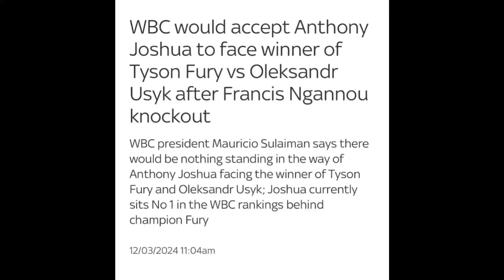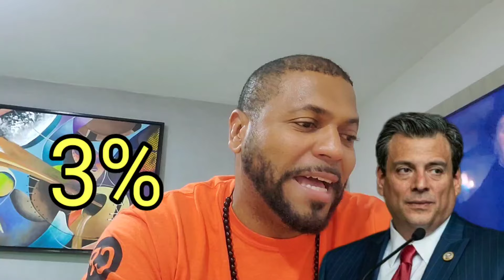GO FIGURE❗MAURICIO SULAIMAN ACCEPTS ANTHONY JOSHUA TO FIGHT THE WINNER OF USYK FURY 😱😱😱🚨